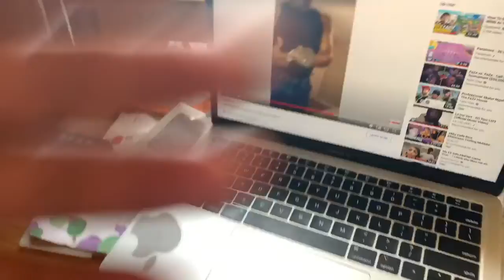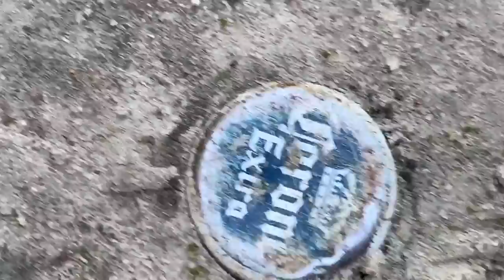HOW TO SAVE TISSUE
socialmedia:
more vlogs and videos too come
lets get a million together